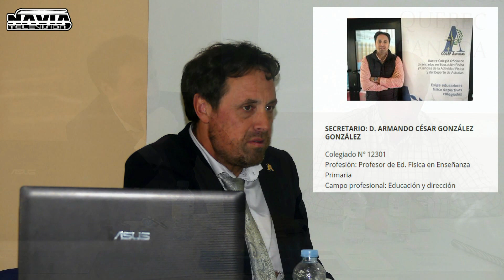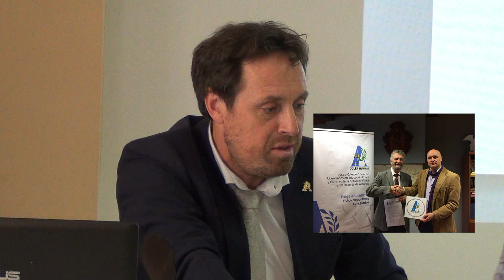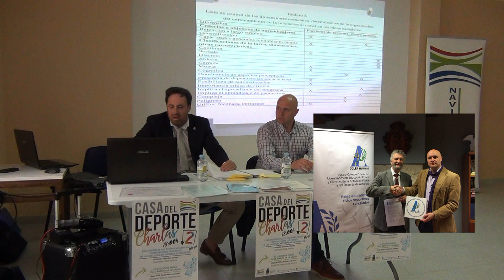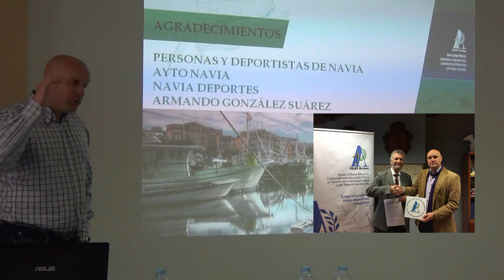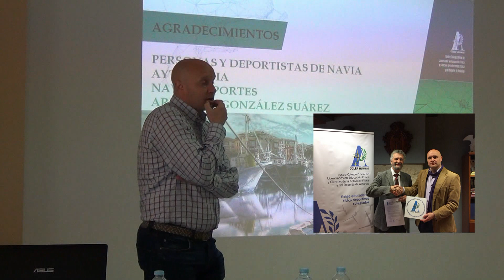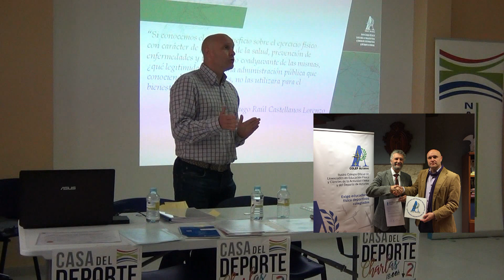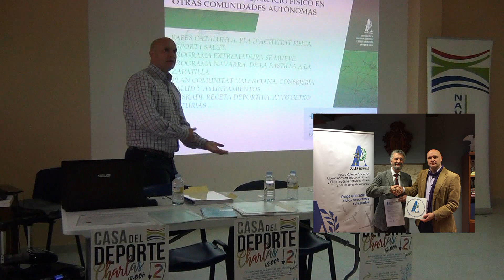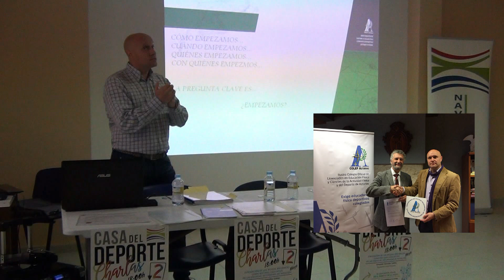CHARLA SOBRE LA EVLUACION DE LAS AYUDAS MECÁNICAS COMO RECURSO EDUCATIVO EN LAS ESCUELAS DE NATACIÓN